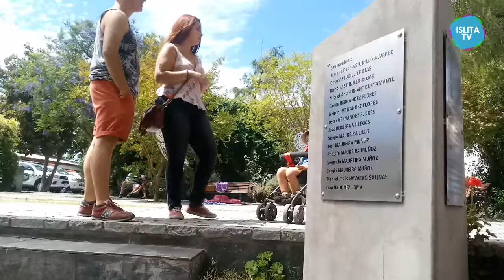Visita guiada Ex retén Isla de Maipo| Islita TV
La actividad conmemorativa “Hornos de Lonquén, 40 años: Un encuentro con la verdad” tiene como objetivo relevar este acontecimiento histórico protagonizado por 15 vecinos isleños asesinados en la dictadura militar y cuyo hallazgo se erige como un hito que devela las violaciones a los derechos humanos en nuestro país.
El programa se traduce es cuatro días de actividades, tres de ellas se realizarán en la casa central de la Universidad de Chile y la finalización artística cultural en la Plaza de Armas de Isla de Maipo.
Respecto a lo organizativo, la iniciativa se gestiona con la colaboración de diversas organizaciones, las cuales se articulan desde el mundo público, académico y territorial para el desarrollo de acciones tendientes a evitar el olvido y sostener en la memoria hechos que marcaron de forma inflexiva nuestra historia. En este sentido, las organizaciones comprometidas en este trabajo son la Corporación Lonquén, Municipio de Isla de Maipo, Ministerio de Cultura, Cátedra de Derechos Humanos de la Universidad de Chile y el Colectivo de Artistas y Gestores Culturales de Isla de Maipo.